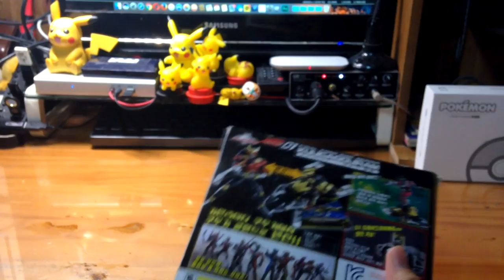[사용기] 파이널 폼 라이드 시리즈 FFR01 쿠우가 골렘, 가면라이더 디케이드 (한국판)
Title = 가면라이더 디케이드, 仮面ライダーディケイド, Kamen Rider Decade
Product = 파이널 폼 라이드 시리즈 FFR01 쿠우가 골렘, 파이널 폼 라이드 시리즈 FFR01 쿠우가 고우람, ファイナルフォームライドシリーズFFR01クウガゴウラム, Final Form Ride Series FFR01 Kuga Gouram
anypo 에니포 エニポ 曀柅蒲

anypo,에니포,エニポ,曀柅蒲,한국어,韓国語,Korean,만화·애니,드라마,장난감,玩具,おもちゃ,Toy,가면라이더 디케이드,仮面ライダーディケイド,Kamen Rider Decade,파이널 폼 라이드 시리즈 FFR01 쿠우가 골렘,파이널 폼 라이드 시리즈 FFR01 쿠우가 고우람,ファイナルフォームライドシリーズFFR01クウガゴウラム,Final Form Ride Series FFR01 Kuga Gouram,리뷰,Review,사용기,녹음,영상